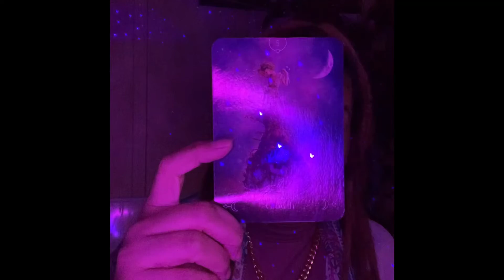Tarot Reading Energy for 2022❤️❤️